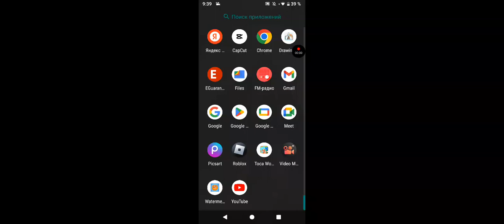фиговые попытки поиграть в roblox